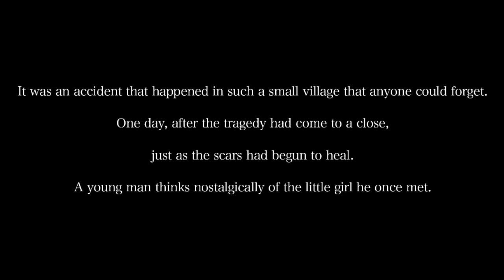HIMATSUBUSHI POEM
Full Higurashi chapter 04 Himatsubushi English gameplay.

lambdadelto_34